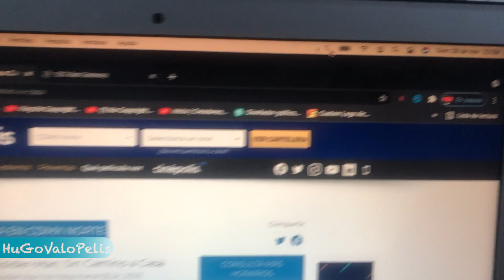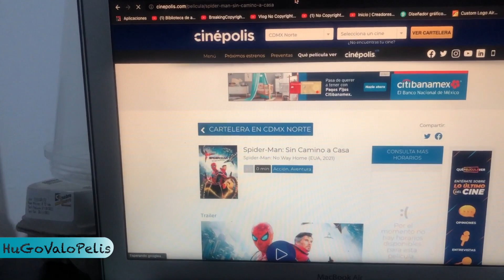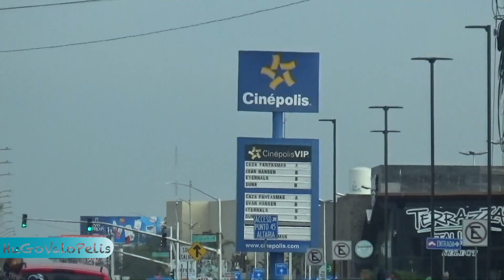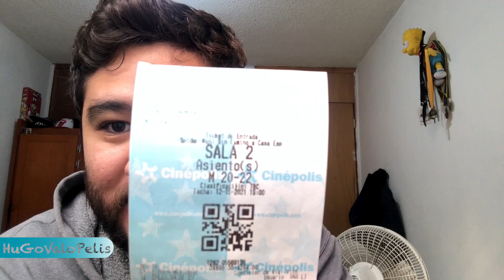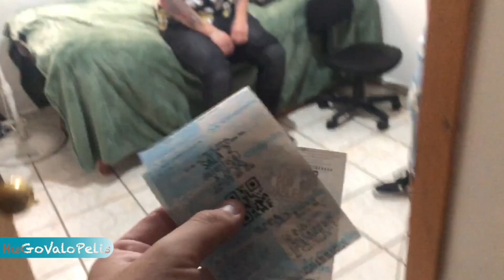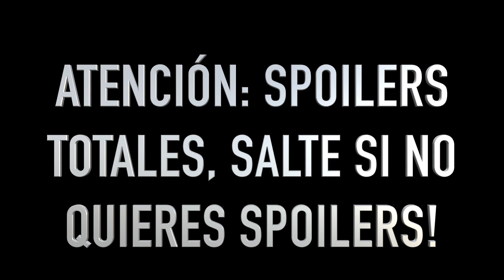Así vivimos el ESTRENO: Spiderman No Way Home! SIN SPOILERS | HugoValo Autos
En este vlog nos aventuramos a conseguir los boletos y posteriormente, asistimos al gran estreno de spiderman no way home! Grabamos nuestras reacciones desde el cine, con spoilers y sin spoilers por si no la haz visto!